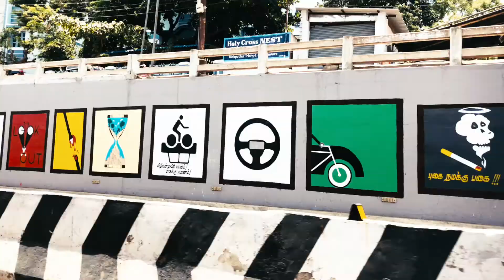TRAVEL : Trichy (Tiruchirapalli)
This song is like that "more" power to you. It reminds me and other women (and men) that we are wonderful in the roles we do. Be it in cooking, cleaning, washing, being moms, wives, photographers, chefs, lawyers, doctors, in whatever age we are in. Really inspiring.

I first heard this track which having breakfast at a hotel during my stay at  Trichy. I loved it but because I don't know tamil I didn't do much. My husband (who knows that its not often I resonate so deeply towards a track) found the track. He saw the video and thought it was a perfect song for me. This track is more meaningful to me mostly because its what's I'm actually trying to do in life. Bringing meaning to women who have forgotten their identities mostly because after marriage I struggled with the same feeling.

This isn't a tribute its more a celebration of my life, my freedom, my privileges to be able to take a flight and spend time with my family and do a little work and sight see a lot. Many women today don't have that luxury.

To those, this anthem Rasathi… you can and you will.

Turns out the composer of this song Santhosh Narayanan, is originally from Trichy which is also one of the reason for me to totally use this track to edit this video. But this is my jam song makes me wanna dance every time (I've heard this almost 62 times today)
Music has no boundaries and this song emphasises this.

(when did this become such a long post on YOUTUBE, lol)
Also I normally post on Thursday but i couldn't help it i was too inspired!